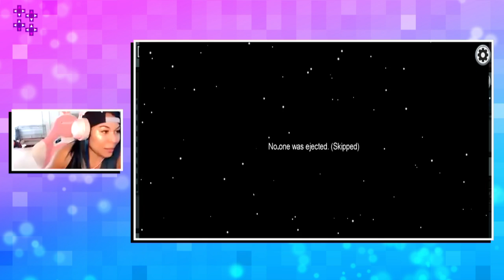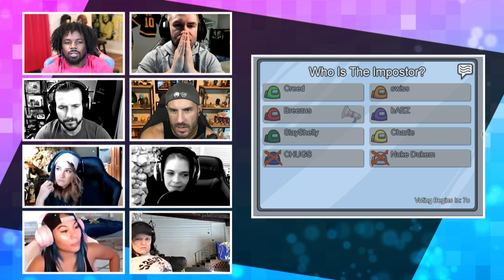AMONG US – DaParty vs. BRE: Part 2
We're making big brain moves in round two of Among Us featuring DaParty and BRE! Which imposter can prove that they’re the most convincing liar out of the whole group?
Follow UpUpDownDown for daily episodes!
AUSTIN CREED
TYLER BREEZE a.k.a. PRINCE PRETTY

CESARO a.k.a. MR. OP

ADAM COLE a.k.a. CHUGS

SHAYNA BASZLER a.k.a. THE BAEZ

MIA YIM a.k.a. THE  SHELTON SLAYER

DAKOTA KAI a.k.a. DA-COBRA KAI

JESSAMYN DUKE a.k.a. NUKE DUKEM